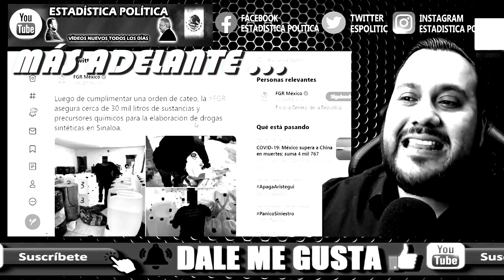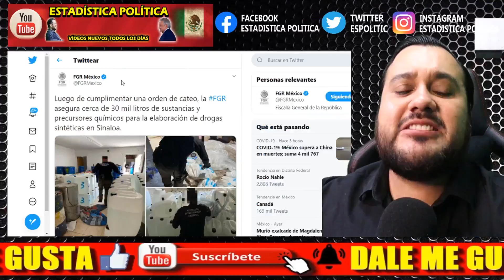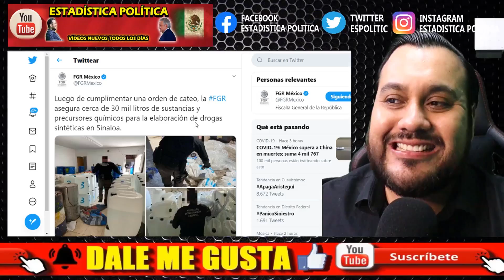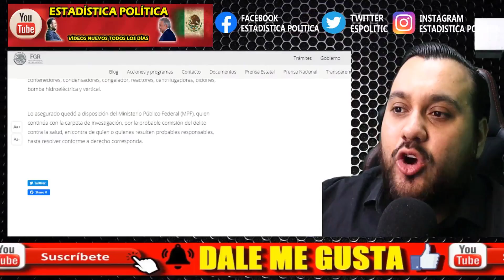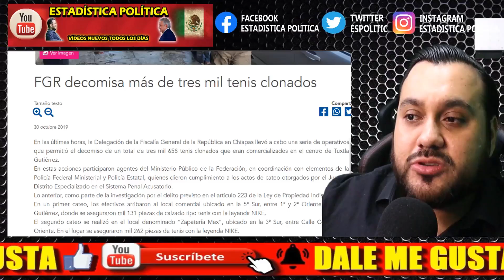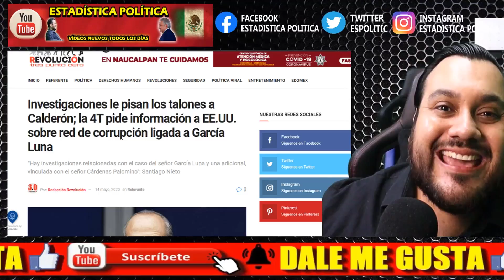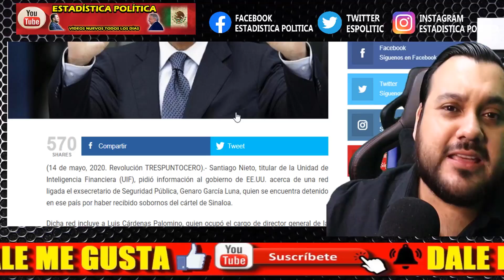GRAN ACIERTO FGR ¡ TE SORPRENDERA ESTO QUE ENCONTRARON DENTRO DE UN INMUBELE ! TODO QUEDO ASEGURADO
GRAN ACIERTO FGR ¡ TE SORPRENDERA ESTO QUE ENCONTRARON DENTRO DE UN INMUBELE ! TODO QUEDO ASEGURADO - ESTADISTICA POLITICA